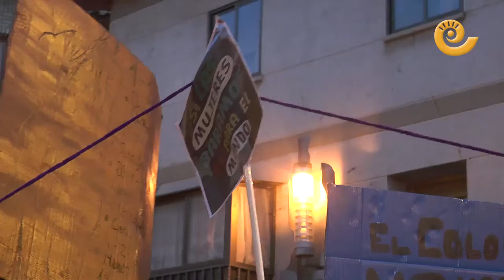Huelga Feminista Andorra (Teruel)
Andorra también presenció ayer la huelga feminista del 08 de Marzo con el fin de reivindicar algo tan simple y necesario como la igualdad. La asociación Bajo Aragón Feminista recorrió ayer el Bajo Aragón con su "Caravana Feminista".